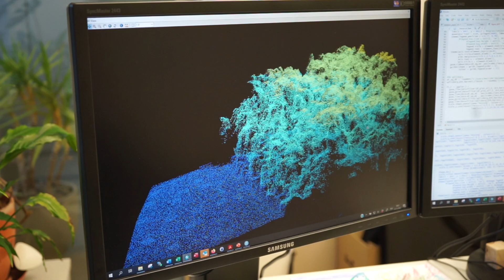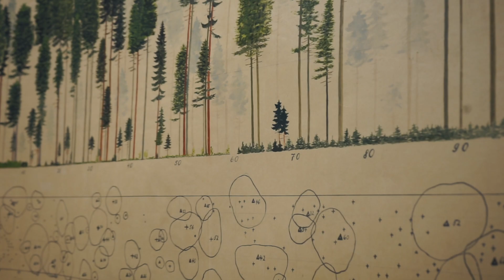Lichtverfügbarkeit, Baumwachstum und Nachhaltigkeit im Dauerwald auf Buchenstandorten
Heute stellen wir Ihnen das erste Video vor, in dem es um die spannende Frage geht, wie die natürliche Verjüngung von lichtbedürftigeren Baumarten unter Dauerwaldbewirtschaftung sichergestellt werden kann.

Wir begleiten den Experten Martin Brüllhardt in den Wald und lassen uns erklären, worauf es bei der Verjüngung von Buchen (Fagus sylvatica L.) und Bergahorne (Acer pseudoplatanus L.) ankommt.

Das Projekt wurde von der Wald- und Holzforschungsförderung Schweiz WHFF des Bundesamt für Umwelt BAFU und der Konferenz für Wald, Wildtiere und Landschaft KWL der Kantone unterstützt.